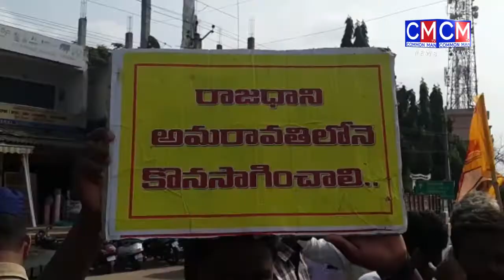అమరావతి లోని మందడం గ్రామస్తులు, రైతులు రహదారిపై టెంట్ వేసి మహా ధర్నా చేపట్టారు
అమరావతి లోని మందడం గ్రామస్తులు, రైతులు రహదారిపై టెంట్ వేసి  మహా ధర్నా చేపట్టారు. అంతేకాక రైతులు సచివాలయ దారిని సైతం దిగ్బంధనం చేశారు. జగన్ ఆలోచనలకు అనుగుణంగా నివేదిక వచ్చేటప్పుడు ఇటువంటి భూటకపు కమిటీలతో కాలయాపన ఎందుకని ఆగ్రహం వ్యక్తం చేశారు.